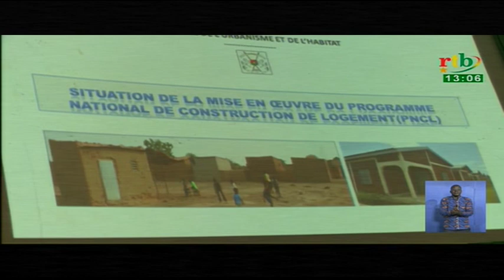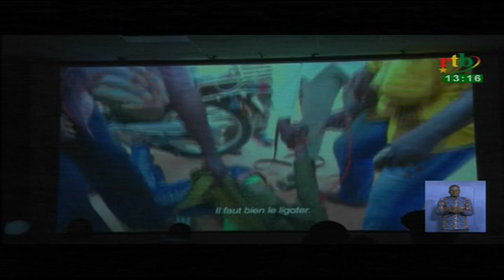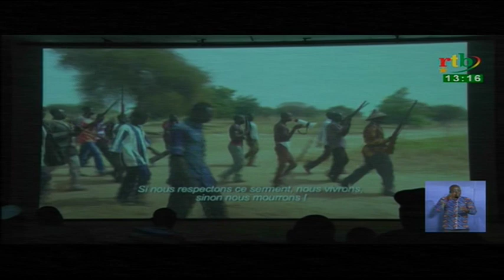rtb/Jt de 13h du 7 Octobre 2017